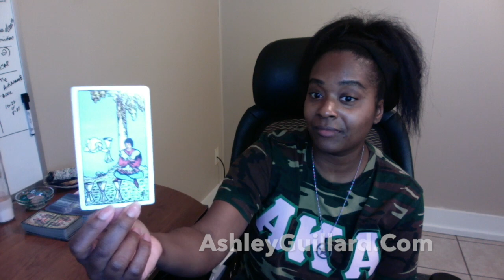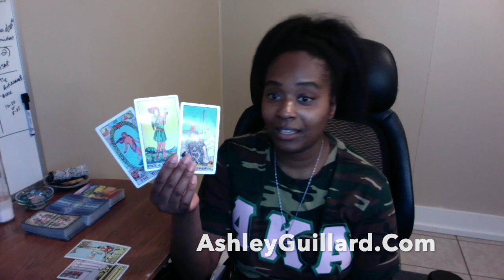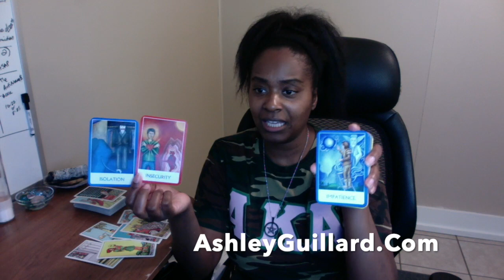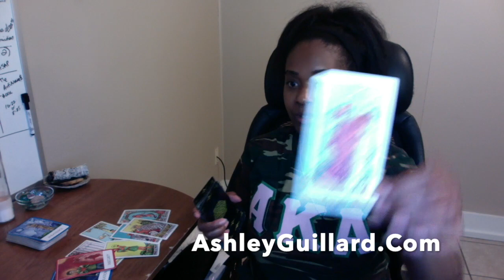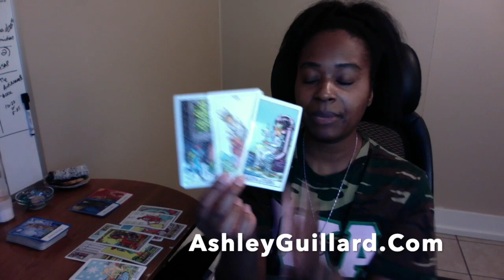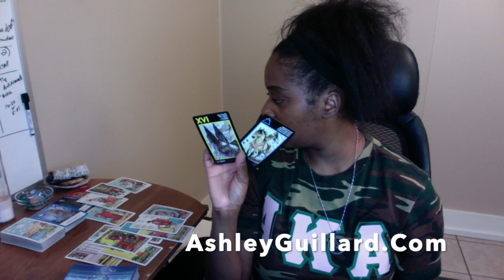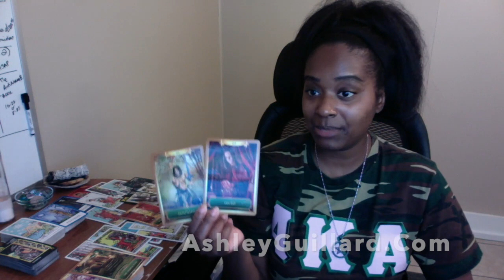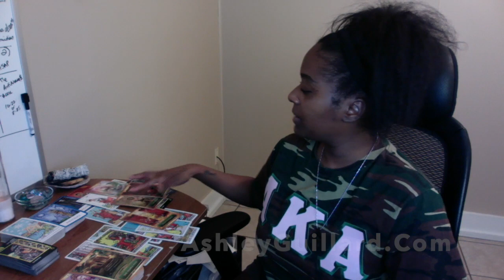Twinflame, Your Creations Lead to New Opportunities Divine Feminine & Divine Masculine Tarot Reading